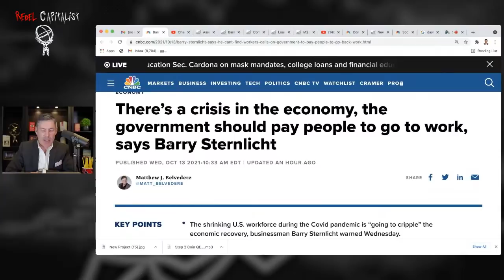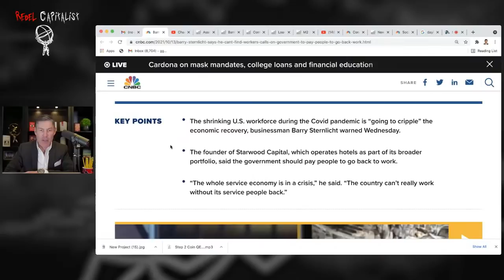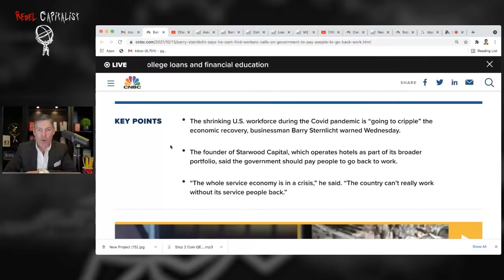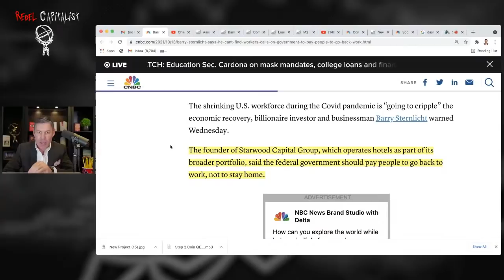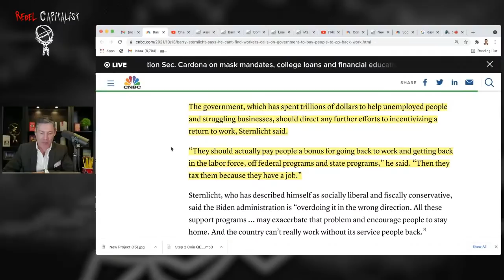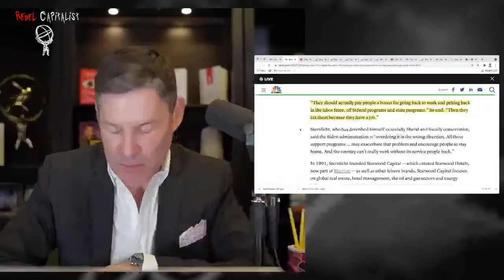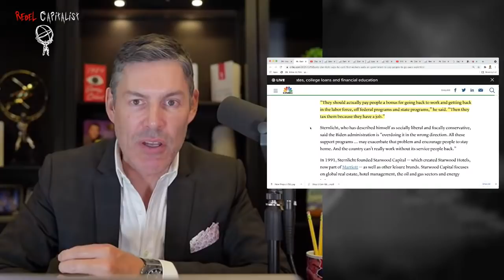Experts Now Say Government Should Pay People To Go To Work!! SMH